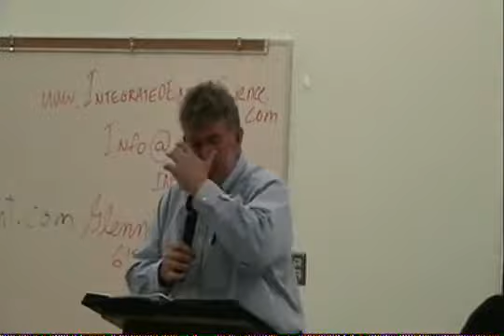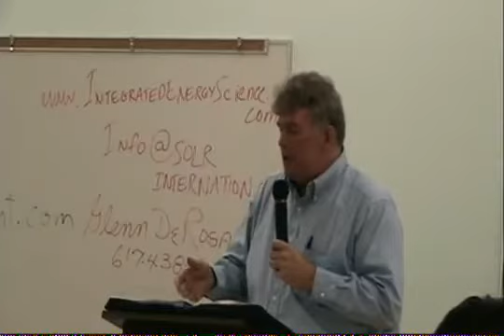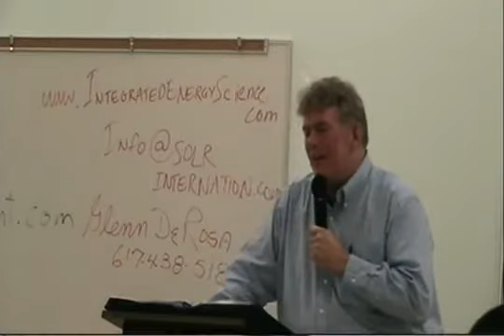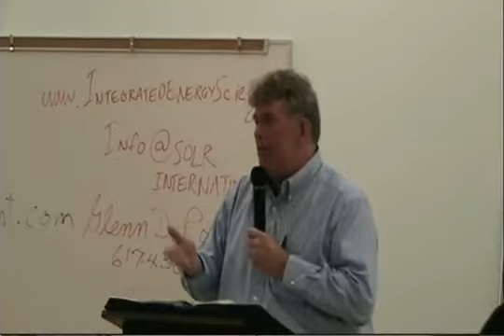www helpmyherpes com : Naural Herpes Cure34